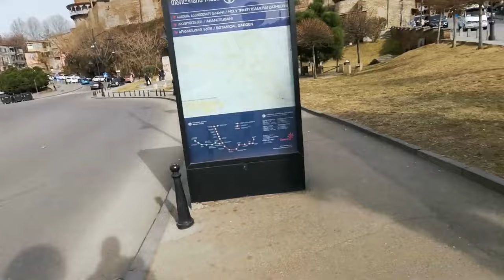Tbilisi First Impressions: Metekhi Church, King Gorgasali & Peace Bridge Walk!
Join us on an enchanting journey through the heart of Tbilisi as we share our first impressions of this vibrant city! Discover the awe-inspiring beauty of the Metekhi Church, delve into the rich history of King Gorgasali, and experience the modern marvel of the Peace Bridge. Follow along on our walking tour as we explore the diverse landscapes, immerse ourselves in the local culture, and uncover the hidden gems of Tbilisi. Get ready for an unforgettable adventure filled with awe-inspiring sights and memorable experiences!